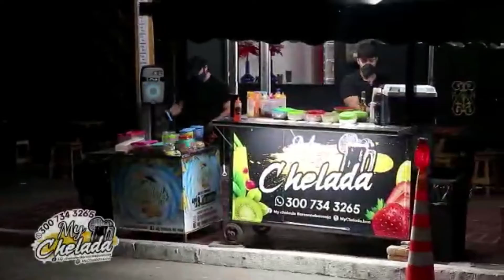¡¡SU HISTORIA Y SOBREVIVIENTES!! 👀EnProspectiva